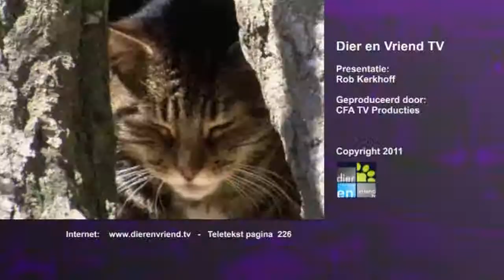DIER EN VRIEND TV AFL. 79 - NDZ Wassenaar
Dier en Vriend TV, het dierenprogramma waarin de asieldieren centraal staan.

Elke week gaan wij langs bij dierenasielen om te laten zien welke dieren er wachten op een lief baasje.

Verder o.a. de volgende items:

* Vermiste dieren
* Asieldier van de week
* Dierenambulance On The Road
* Dier en Gesprek
* Dierennieuw